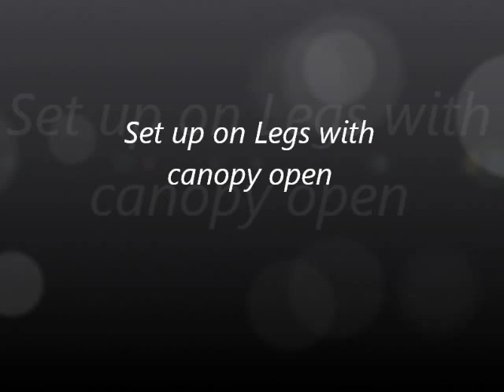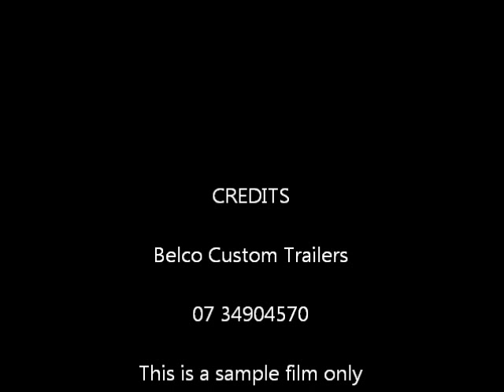Land & Sea Camper Set Up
The second part of our Land and Sea Camper film
With the legs fitted in place and holding the camper in position, whilst the boat is free to be pulled from under the camper.
We take a look inside the camper which is in the stand alone position. wind the legs down to suit your requirements.

For full Specifications contact Belco Custom Trailers on 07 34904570